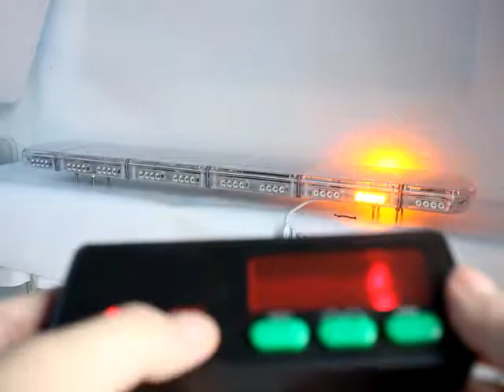1600mm factory sale auto LED 24v Amber Strobe Recovery Light Bar TBD-GA-410-6C4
*12V / 24V DC
*0.5w/1w led light,4 leds/module,22 modules;3 leds/module,6 modules at the end of lightbar
*Can only With digital display controller or siren and speaker
*With 2 Mounting Brackets / 8 Screws
*Led Color:Red,Blue,Amber,White (Green,Purple special order)
*Lens Color:Transparent only
*PC Lens & Aluminum Base
*Product Size：158*30*10cm